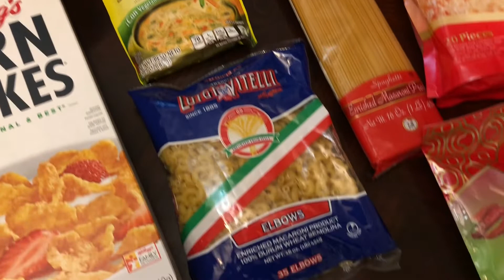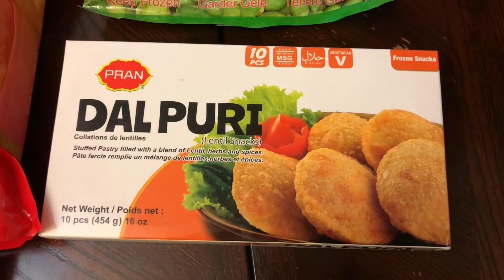সাধারন দিন । সহজ কিছু রান্না । অল্পস্বল্প বাজার ।Friday vlog | easy recipes | some grocery